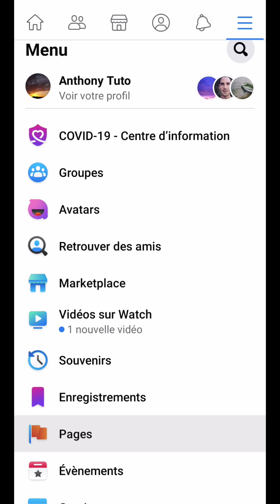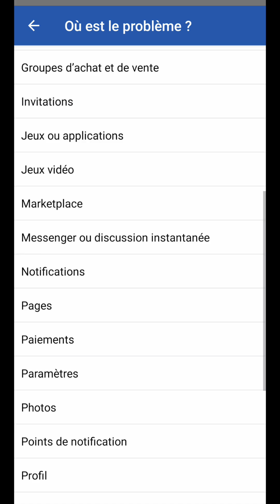ACTIVER Facebook RENCONTRE, comment faire si ça ne fonctionne pas pour Facebook Dating Application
Aujourd’hui, nous allons voir comment activer l’appli Facebook Rencontre si ça ne fonctionne pas sur notre compte.
Par défaut, Facebook Dating n’est accessible qu’à partir de l’application mobile, en allant tout simplement dans le menu “sandwich”.
Néanmoins, comme ici, si vous ne l’avez pas, quelques manipulations peuvent être effectuées pour la faire apparaître.
Je ne vous garantie pas que cela marchera pour vous.
Mais ça ne coûte rien d’essayer.
D’ailleurs, n’hésitez pas à faire part de vos manipulations et de vos résultats.
Plus on en saura, mieux ce sera.
Donc, dans un premier temps, on va déconnecter notre compte Facebook.
Ensuite, on va se rendre dans la gestion de l’application.
En restant appuyer sur son icône, on sélectionne “info sur l’appli”.
Puis, on va choisir la rubrique “stockage”.
Et l’on va, d’une part, vider le cache de l’application.
Et d’autre part, supprimer ses données sur l’appareil.
Ce qui va permettre de recharger toutes les informations de notre compte sur celui-ci.
On peut vérifier également la version de l’application.
En allant sur l’App Store ou le Play Store, on tape Facebook dans la barre de recherche et on la sélectionne.
Si elle a besoin d’être mise à jour, on nous le propose.
Mais pour avoir potentiellement un meilleur résultat, on peut désinstaller l’application pour la réinstaller par la suite.
Pour finir, il ne nous reste plus qu’à nous reconnecter avec notre compte et à vérifier si l’accès nous est enfin proposé.
Si on ne vous le propose, c’est qu’il n’est alors pas encore activé sur votre compte.
Dans ce cas, il existe toujours la possibilité de contacter le support de Facebook.
En bas de ce menu, on sélectionne “aide et assistance”, puis sur “signaler un problème”.
Et sur cet écran, on va choisir “continuer pour signaler un problème”.
Vu que l’appli est récente, elle n’est pas encore proposée dans la liste.
On peut alors choisir “profil”.
Pour terminer, il ne nous reste plus qu’à saisir notre demande.
Vous pouvez recopier celle-ci, elle est accessible dans la description sous cette vidéo.
Et enfin, on confirme l’envoi du message.
Reste à savoir ce que la plateforme va communiquer comme réponse.
S'il vous plaît, un petit "j'aime" pour la vidéo, merci infiniment!

Le message :
"Bonjour,
Je souhaiterais utiliser votre appli rencontre dans l'application Facebook, mais je n'y ai toujours pas la possibilité d'y accéder.
Mon application est à jour et mon compte est régulièrement utilisé.
S'il vous plaît, pourriez-vous l'activer sur mon compte afin que je puisse enfin l'utiliser.
Merci d'avance"
Cordialement.